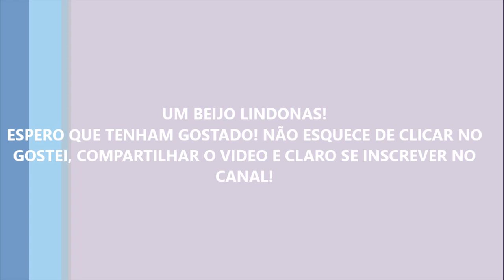Receita da Vovó: PELE LINDA E SEM CICATRIZES COM BALSÁMO